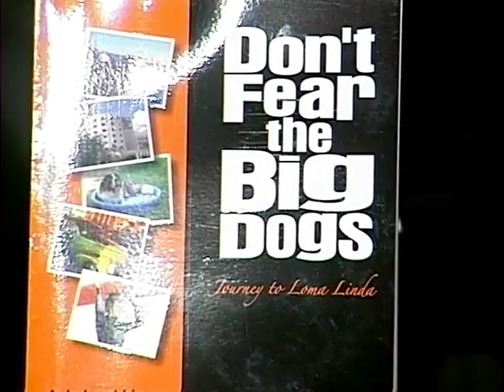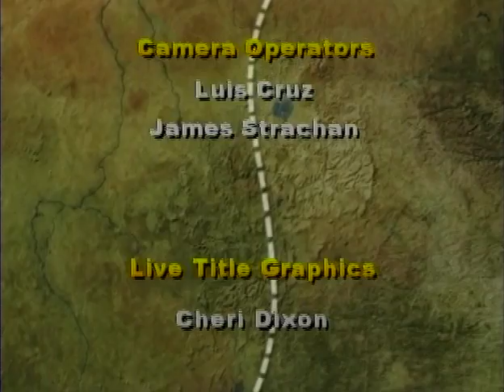Journey of Hope - Bill Vancil - Loma Linda University Health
Dr. Lynn Martell interviews Bill Vancil on Journey of Hope - Loma Linda University Medical Center.